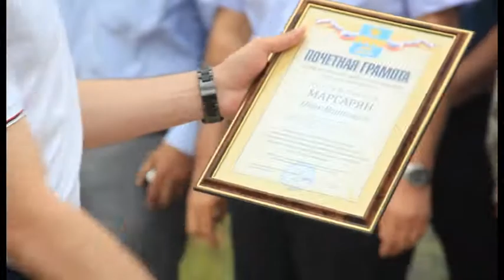В Гай-Кодзоре отметили праздник Хачкар